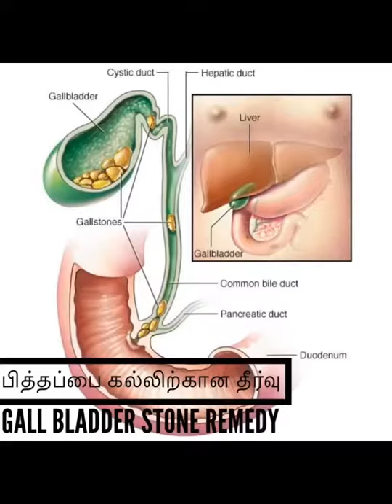Gall bladder stone